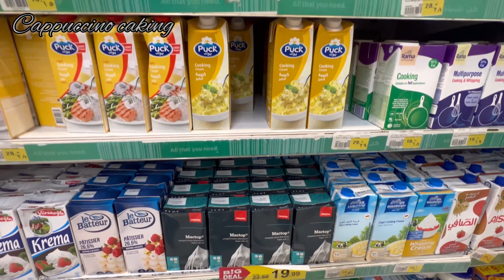Shopping time with family